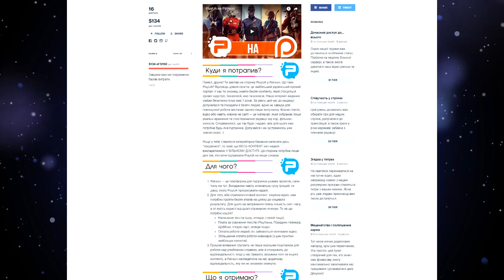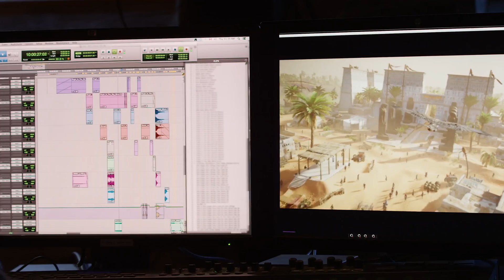PlayNews #296 — Total War Saga, Overwatch...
Із нашого щотижневика PlayNews, який виходить вже п’ятий рік поспіль, ви довідаєтеся про найважливіші події і явища зі світу відеоігор. Коротко, змістовно, компетентно, професійно, адже PlayUA — щирий порадник ґеймера.

Диктор та сценарій: Олег Куліков
Монтаж: Богдан Зіновий
Дизайн та оформлення: Михайло Петрунів

Korn - Word Up!
Alex Mad & Platon – Wonderland
Mirror's Edge 2 - OST Remix - NightParis Remix